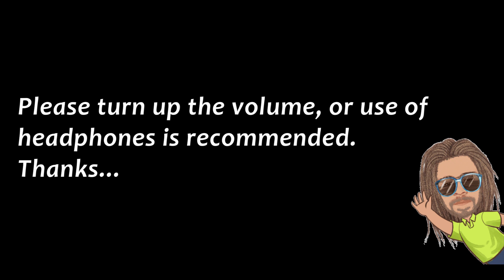GIFT TO MY SUBSCRIBERS | CHANNEL TRAILER #2 | AKASARC390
Follow me for live updates and behind the scenes.